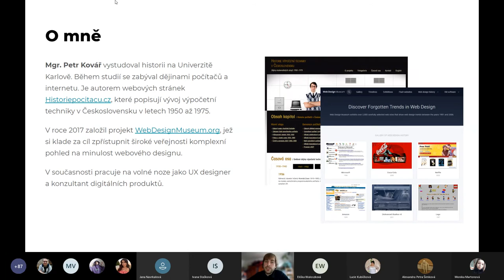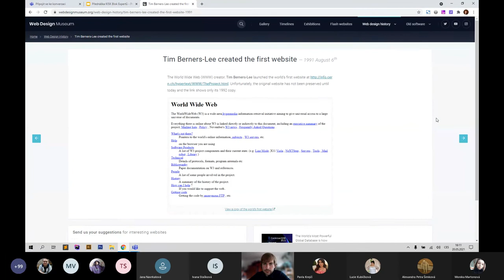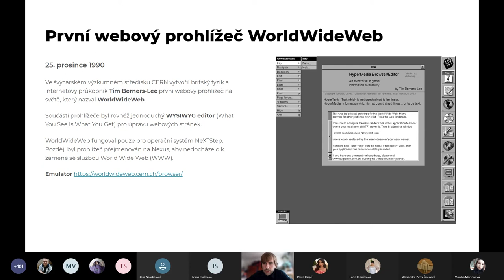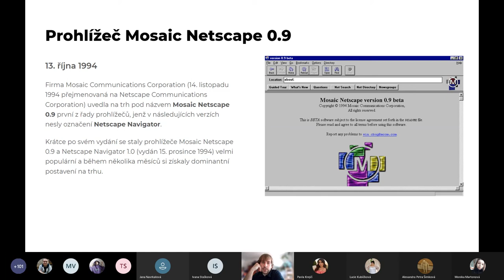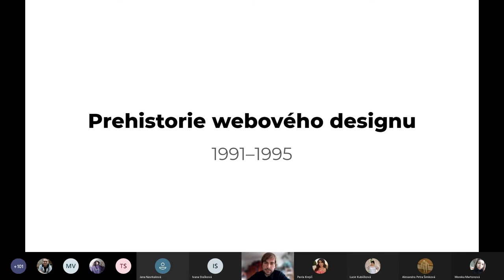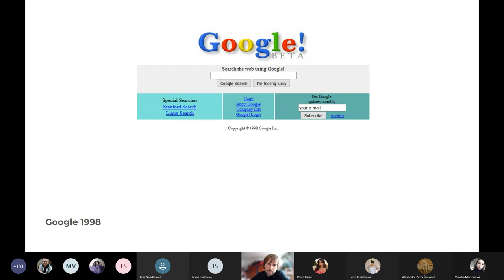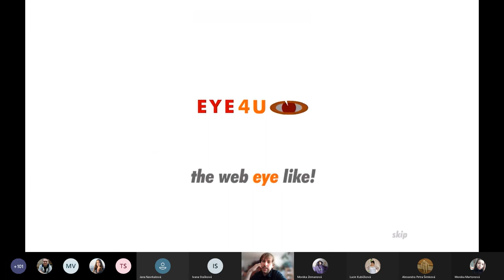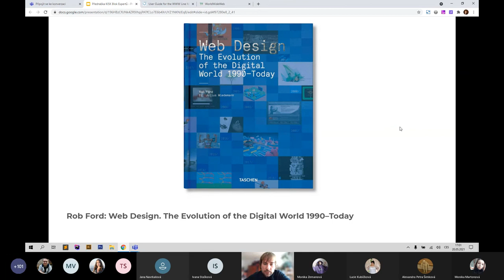Petr Kovář: Muzeum webového designu 1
Přednáška nás provede historií webového designu od jeho prvních pokusů na začátku 90. let až do jeho zlaté éry v prvních letech nového tisíciletí. Seznámíme se s trendy, které byly populární v jednotlivých vývojových etapách a dozvíme se, jaké faktory určovaly vzhled a funkčnost webových stránek právě v daném období. Na vybraných ukázkách si také prohlédneme, jak vypadaly webové stránky, které se nějakým způsobem významně zapsaly do historie internetu nebo webdesignu. Ve stručnosti se rovněž seznámíme s historií UX designu.

Mgr. Petr Kovář vystudoval historii na Filozofické fakultě Univerzity Karlovy. Během studií se zabýval dějinami počítačů a internetu. Je autorem webových stránek Historiepocitacu.cz, které popisují vývoj výpočetní techniky v Československu v letech 1950 až 1975. V roce 2017 založil projekt WebDesignMuseum.org, jež si klade za cíl zpřístupnit široké veřejnosti komplexní pohled na minulost webového designu. V současnosti pracuje na volné noze jako UX designer a konzultant digitálních produktů.